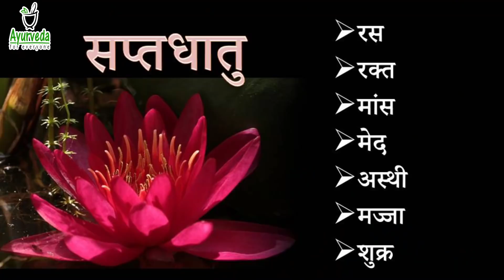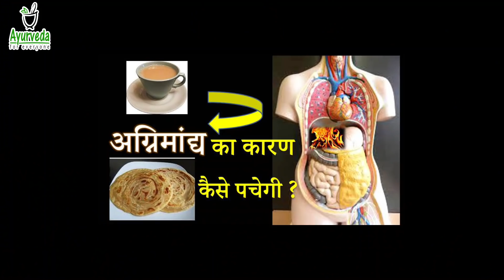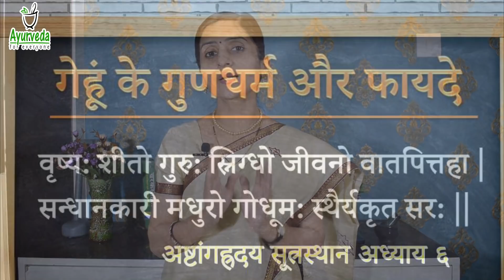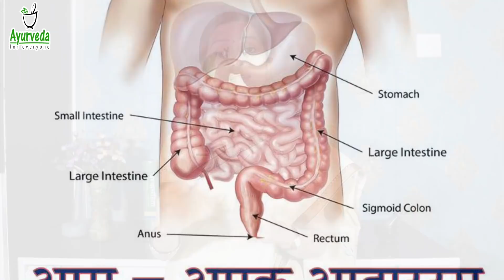अगर आप भी चाय के साथ इन चीजों का सेवन करते है तो सावधान | चाय चपाती और आयुर्वेद | Tea with chapati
इस विडियो में चाय चपाती (Tea with Chapati ) के बारे में आयुर्वेद क्या कहता है

No incoming calls and YouTube video queries on this number please.
गेहूं -Wheat-गोधूम | किसके लिए सही - किसके लिए नहीं | क्या कहता है आयुर्वेद - गेहूं के औषधि गुणधर्म